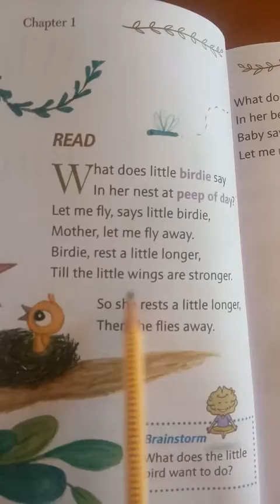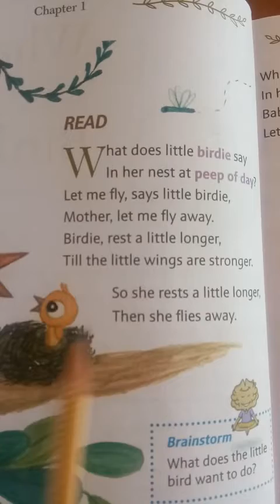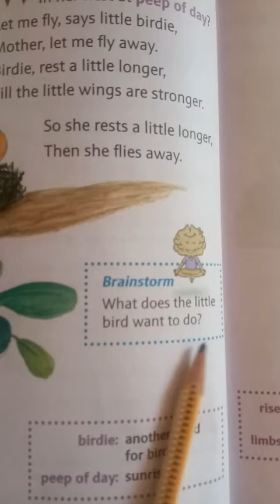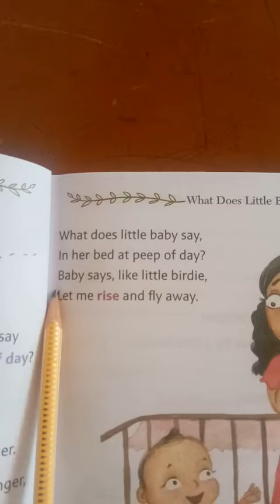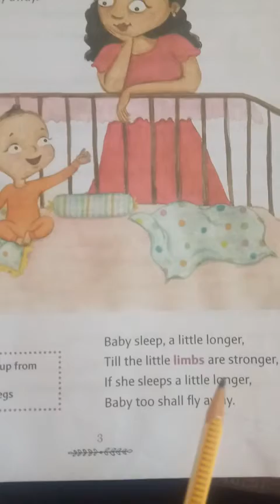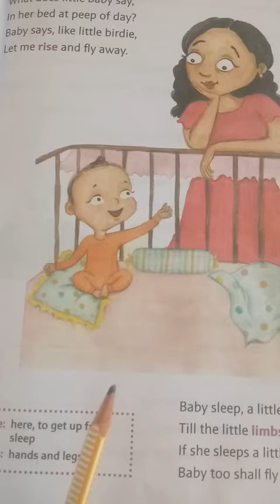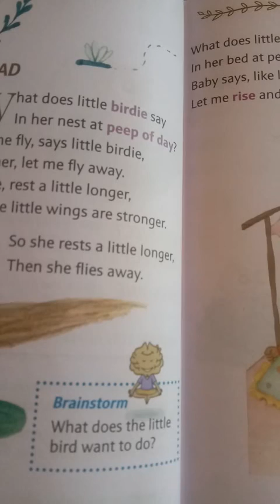Class Ist.Sub:English.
What Does Little Birdie Say.(Part ll)